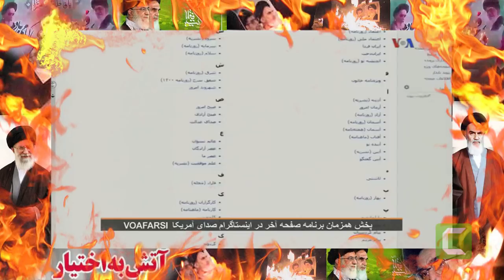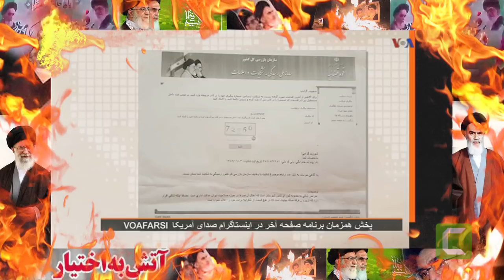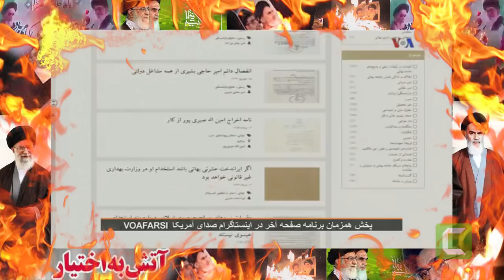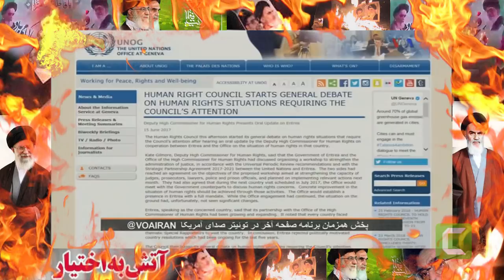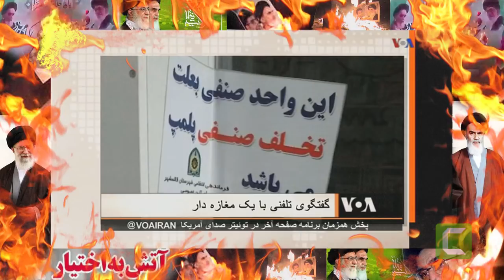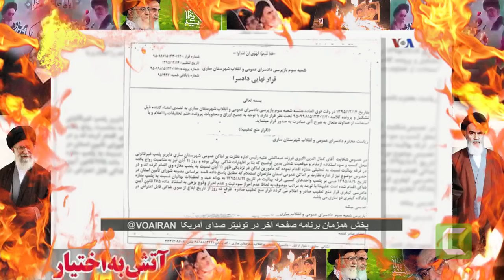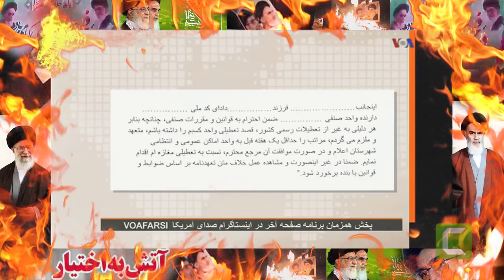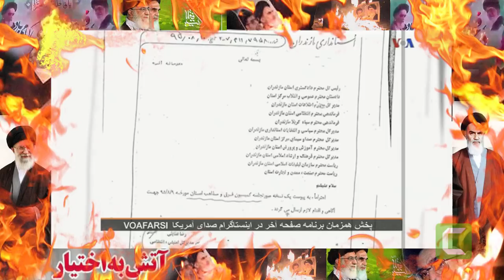VOA, IRAN, Last page, 30 March 2018,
ايران, علی ماردوش, آزادی, زندان, شکنجه,  زندان, مرگ, صدای آمریکا, صفحه آخر, 30 مارس,